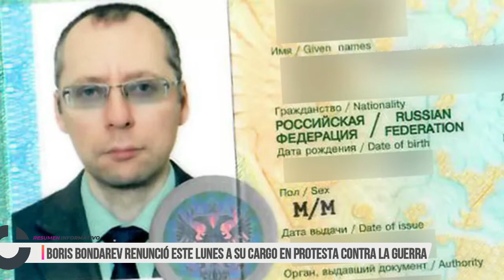🗣📢ResumenInformativo 24 de mayo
ResumenInformativo 24 de mayo en BCS con Zarahí Hamburgo.